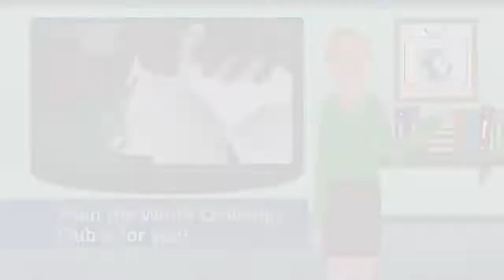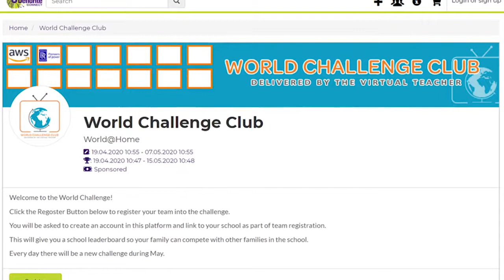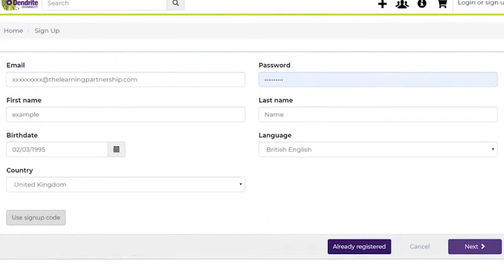World Challenge Club Launch Trailer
World Challenge Club enables learners aged 6-12 around the world to engage in practical learning challenges about Science, Technology, Engineering and Mathematics from their homes and schools.

Delivery partners: Right for Education Africa,
CRYSTALTVGH, galaxytv, awscloud, RollsRoyceUK, ArupFoundation